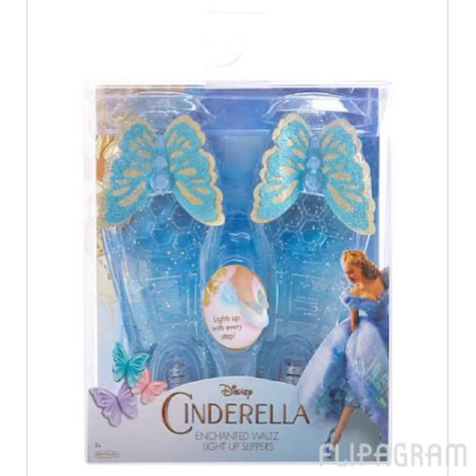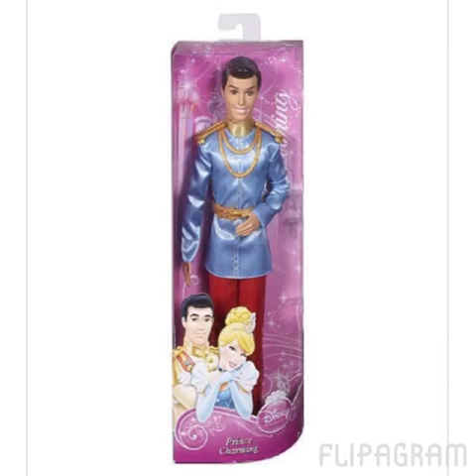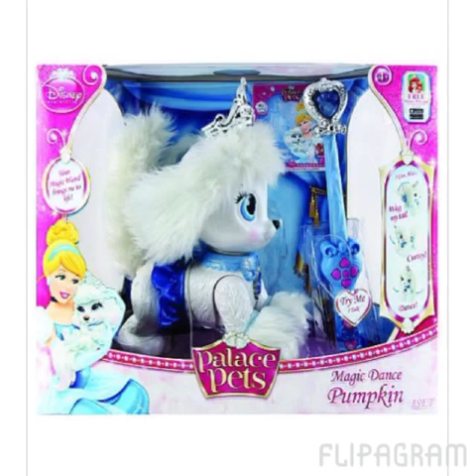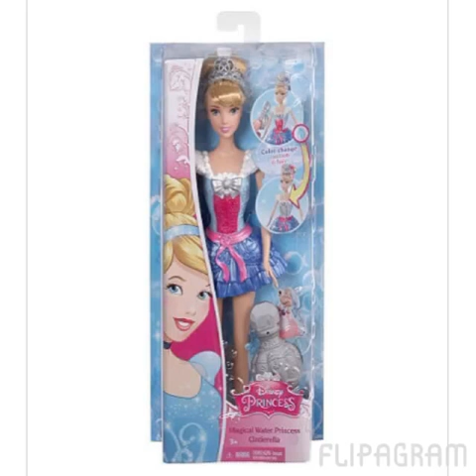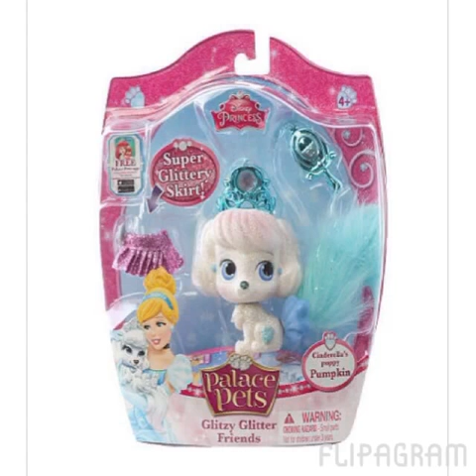Cinderella Disney princess Flipagram золушка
Cinderella Disney princess
Сделано с Flipagram